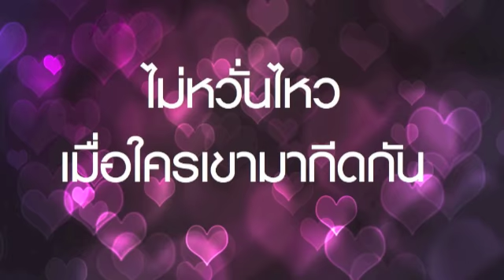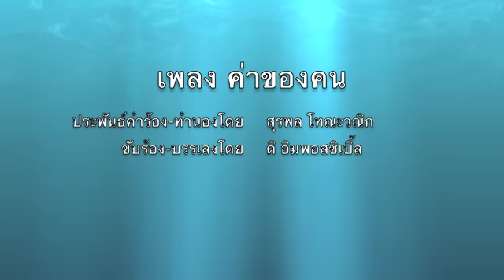ค่าของคน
คำร้องและทำนองโดย สุรพล โทณะวณิก
ขับร้องและบรรเลยโดย ดิ อิมพอสซิเบิ้ล

ด้วยความเคารพ